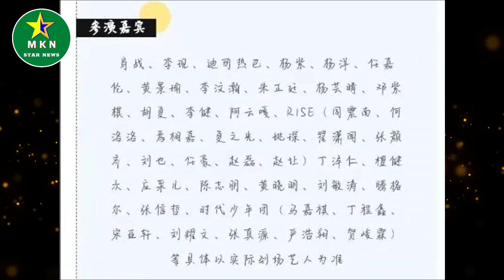跨年演唱会阵容：肖战杨紫再度合体，杨洋迪丽热巴却是最大看点？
跨年演唱会阵容：肖战杨紫再度合体，杨洋迪丽热巴却是最大看点？| MKN Star News.